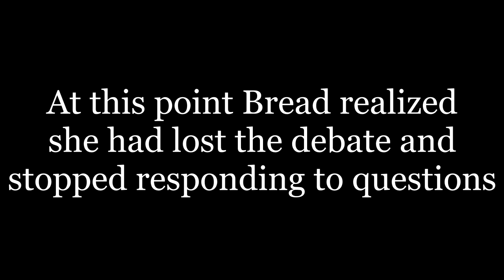Are Fish Wet? -- a Philosophical Debate Between a Toxic Hanzo Main and an Idiot Child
I was eating during most of this video so I don't really say anything. You can prolly hear me slurping on my noodles, but that's whatever.